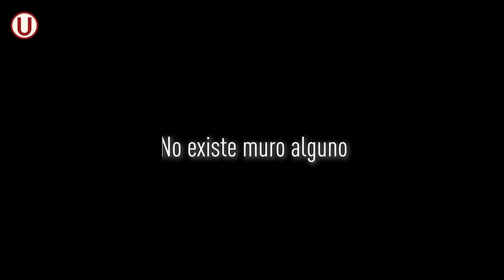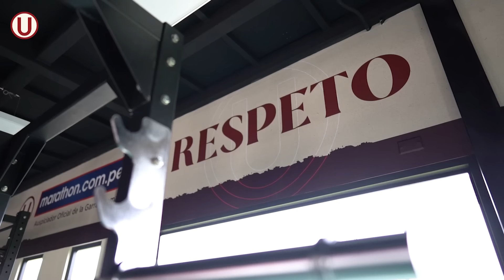El Centro de Alto Rendimiento de Universitario de Deportes ya es una realidad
Acompáñanos a recorrer la primera etapa del CAR - VIDU, obra que resalta la identidad del club más grande y contribuye con el desarrollo del fútbol peruano.